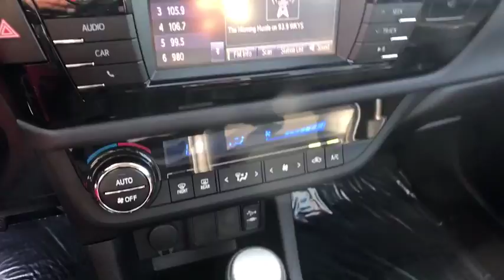2016 Toyota Corolla Sterling, Leesburg, Vienna, Chantilly, Fairfax, VA T90208A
Used 2016 Toyota Corolla available in Sterling, Virginia at Ted Britt Chevrolet. Servicing the Leesburg, Vienna, Chantilly, Fairfax, VA area.
2016 Toyota Corolla 4dr Sdn CVT S (Natl) - Stock#: T90208A - VIN#: 2T1BURHE7GC487389

Auto Leather Back-up Camera Alloys! CARFAX 1-Owner.brTHIS VEHICLE IS LOCATED AT THE TED BRITT FOR LIFE STERLING LOCATION! It has gone through our industry leading TB4L inspection and reconditioning process which qualifies it for our Ted Britt 4 Life! Lifetime Vehicle Coverage! Powertrain4Life Nitro4Life Windshield4Life VAInspection4Life Battery4Life and Loaner4Life. See Dealer for details See Dealer for details.